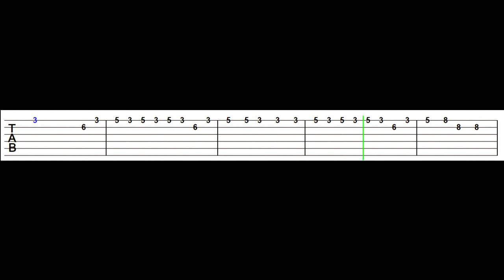🎼Victorious (Make it Shine)🎸 Guitar Tab!!!